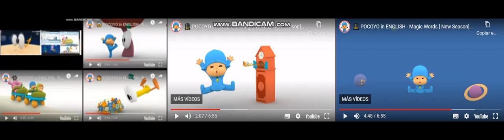up to faster superparison to pocoyo